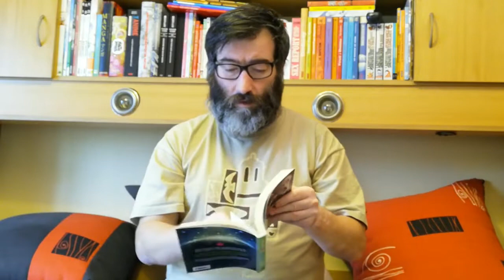[UNBOXING] : LIVROS | OUT'19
Eis o segundo UNBOXING de Outubro ^_^